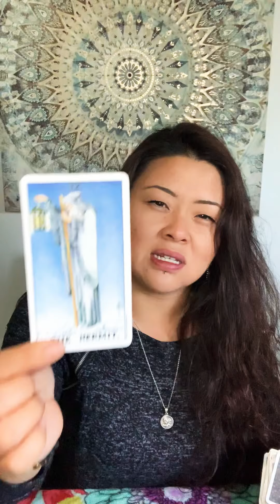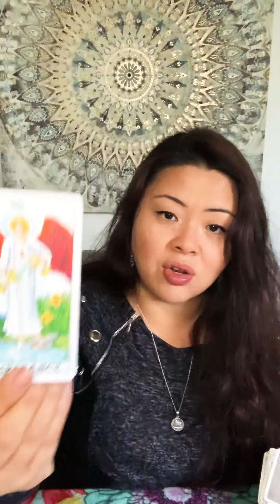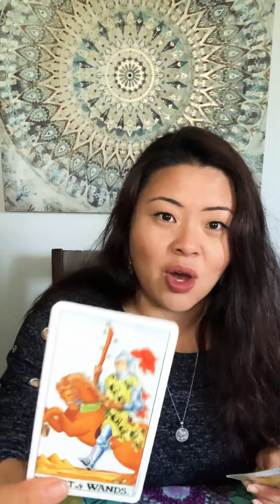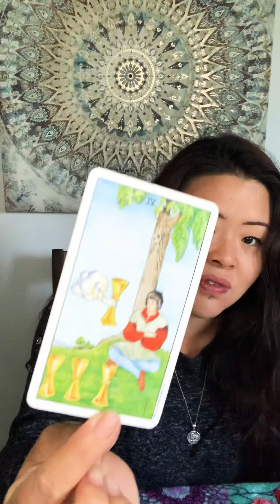Virgo ♍️ Reality Check | MAY 2020 **Raw & Uncut 😝**